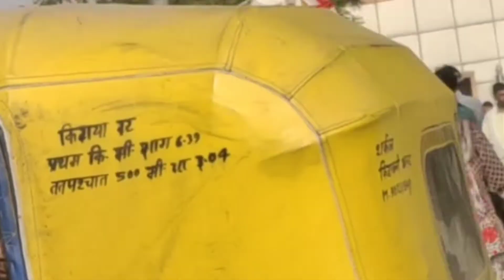Suagat Nahi Karoge Humara 🤣Nani House Aate Hi Barish Ho Gayi ! MaMa Aa Gaye !🏠🏠nanihouse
Suagat Nahi Karoge Humara 🤣Nani Ke House Aate Hi Barish Ho Gayi ! MaMa Aa Gaye !🏠🏠

I hope you enjoy this video so
Thanks u love u